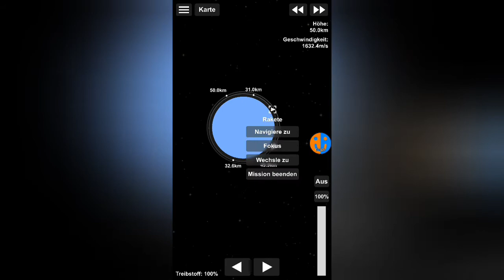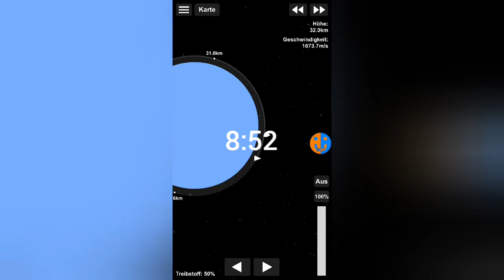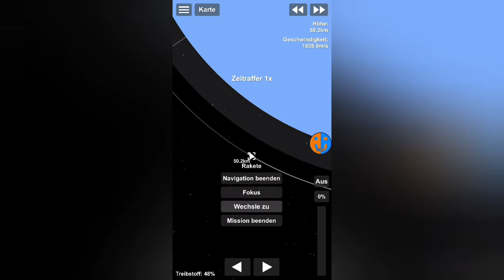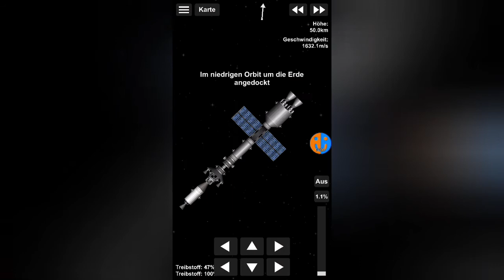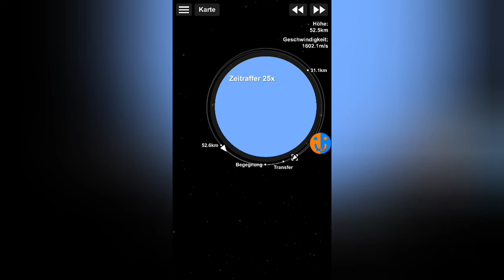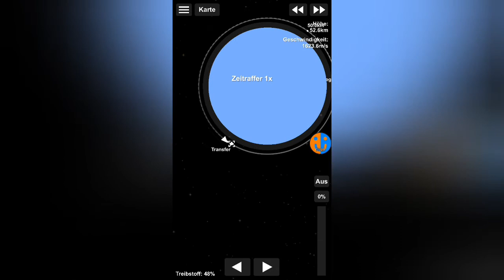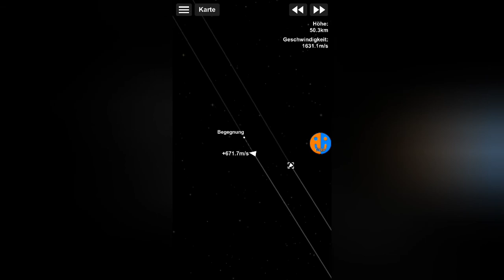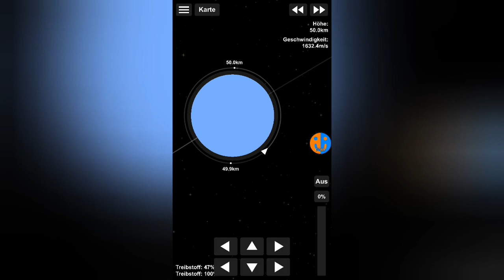Adocken | SFS 1.5 Tutorial NEU